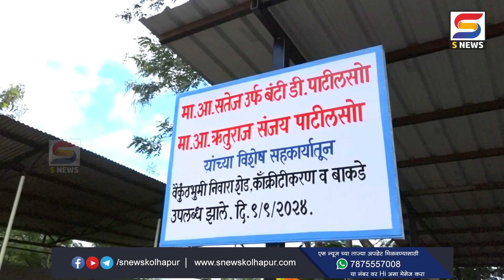सरनोबतवाडीत स्मशानभूमीमध्ये सुशोभिकरणाबरोबरच निवारा शेडचं काम पूर्ण